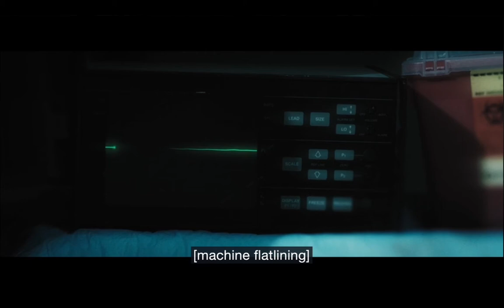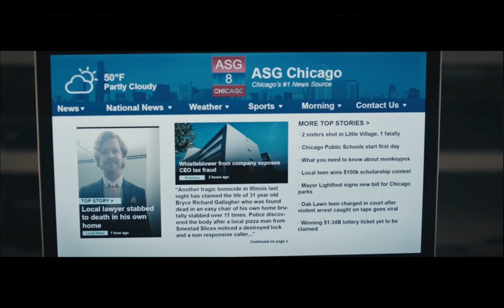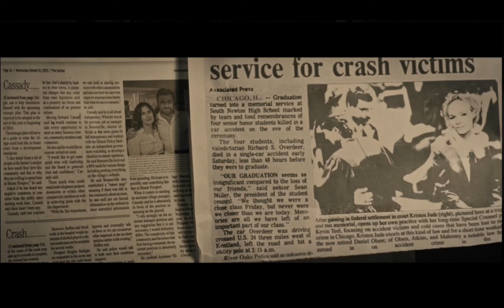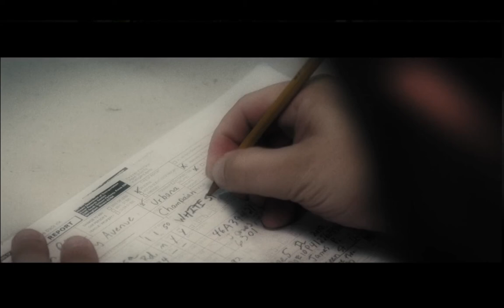The Unseen | 2023 Horror Movie 🕵️‍♂️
🕵️‍♂️ Embark on a chilling journey into the depths of darkness with "The Unseen." As a promising law student confronts the shadows of his past, a malevolent force emerges, weaving a sinister web of murder and deceit. The line between reality and nightmare blurs as secrets unravel, leading to a gripping tale of suspense and supernatural intrigue. Will the student escape the clutches of the unseen, or be consumed by the haunting echoes of his past? Dive into the heart of this psychological thriller, where the unseen forces wield the power to shape destiny. 🌑